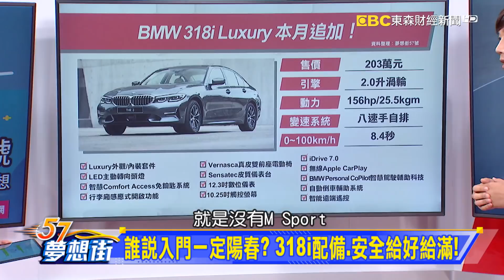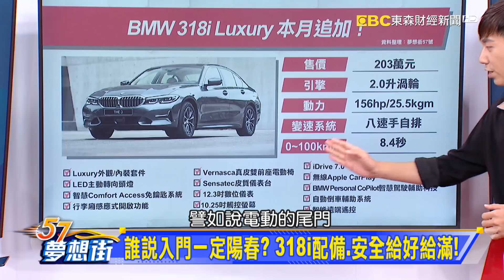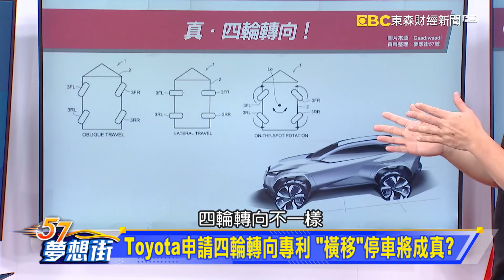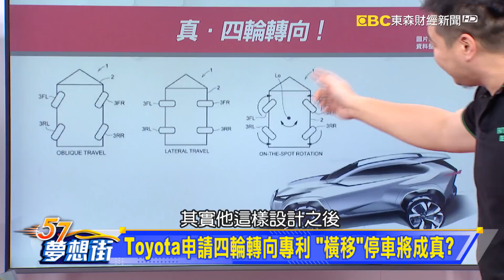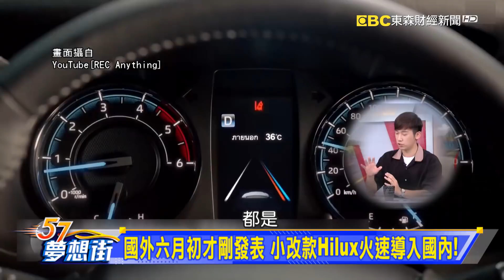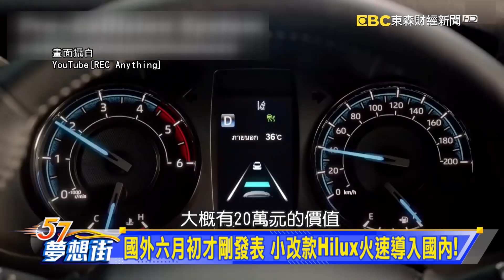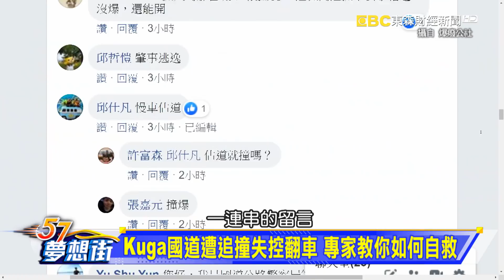Focus ST Wagon、Corolla Cross、BMW 318i一次看！《夢想街57號 預約你的夢想》2020.07.15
小改款Lexus LS有哪些亮點？ 聽聽專家怎麼說…
保留6MT！ 新一代M3/M4 Prototype外媒搶先體驗